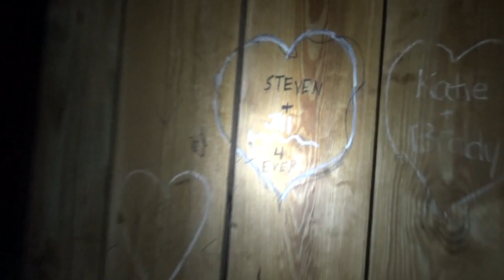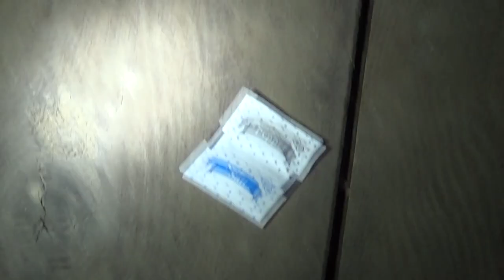Haunted Covered Bridge with Jon from Exploration Unknown (Awesome Spirit Box Session)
The Medora, Indiana covered bridge is the largest covered bridge in the world with 3 spans. Join Morty and Beard with their friend Jon from Exploration Unknown and see if this bridge is much more than just a historical landmark!

Instagram.com/mortyandbeard

Facebook.com/mortyandbeard

Twitter.com/beardmorty